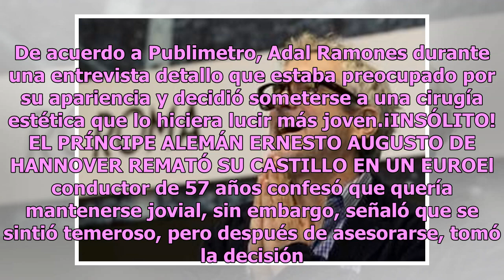Adal Ramones se sometió a una cirugía plástica, este es su antes y después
El conductor de "La Academia", Adal Ramones volvió a sorprender a sus seguidores al revelar que se había sometido a una cirugía plástica. De acuerdo a Publimetro, Adal Ramones durante una entrevista detallo que estaba preocupado por su apariencia y decidió someterse a una cirugía estética que lo hic...